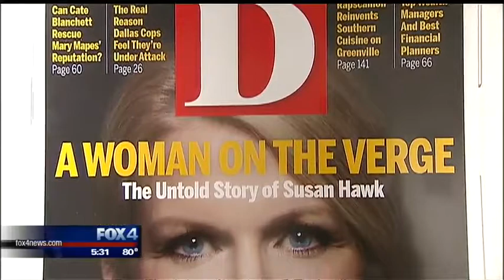Susan Hawk admits she considered suicide